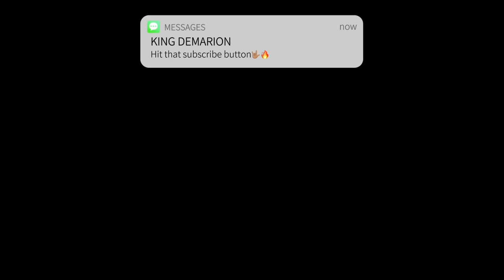FIRST TIME HEARING ELVIS PRESLEY - STRANGER IN MY OWN HOME TOWN (X-RATED BLUES JAM) REACTION